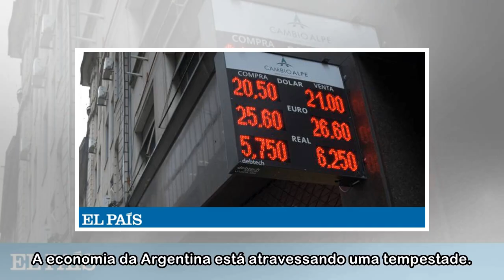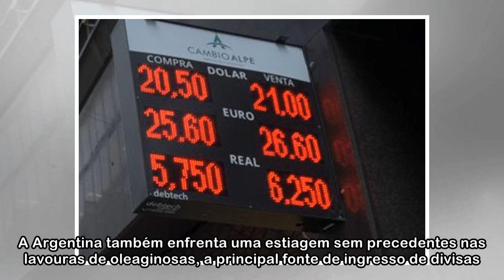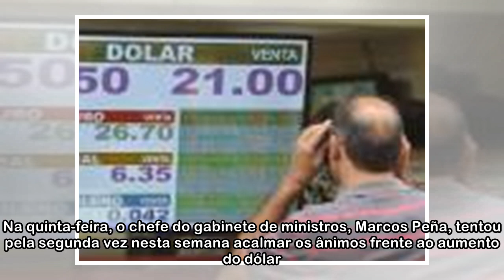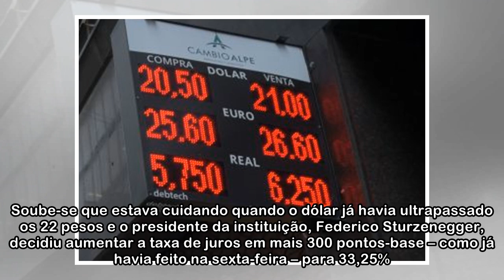Quinta-feira de pressão para o peso argentino, que perde quase 9% do seu valor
A economia da Argentina está atravessando uma tempestade. A saída de fundos de mercados emergentes, resultante de um aumento das taxas de juros dos títulos norte-americanos a 10 anos atingiu duramente...